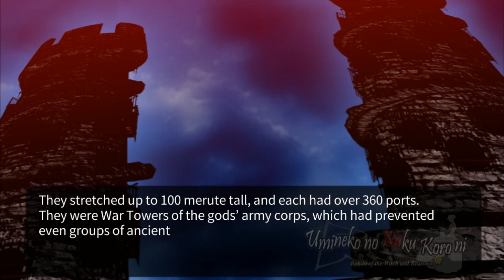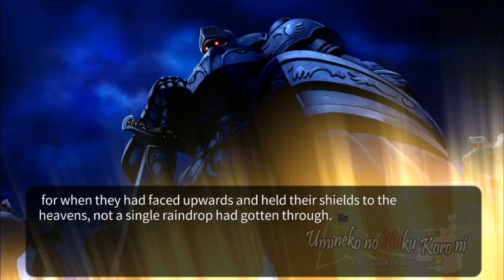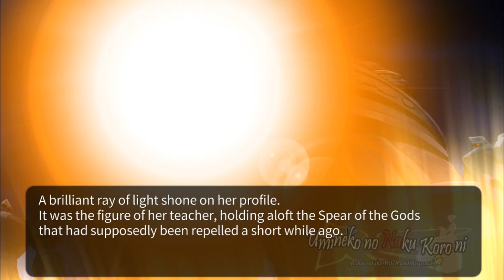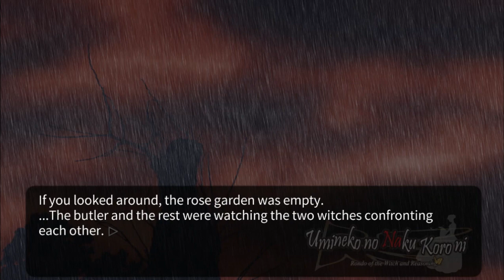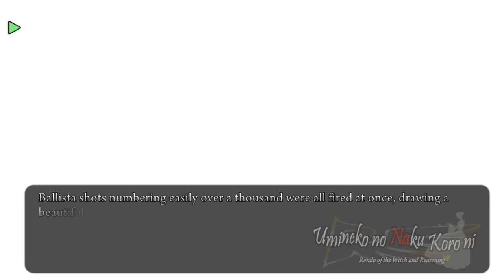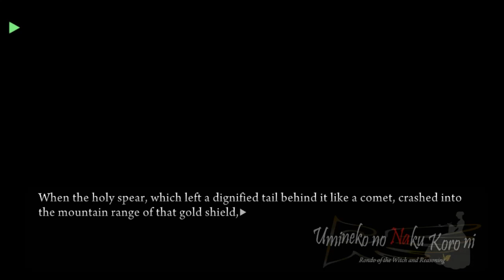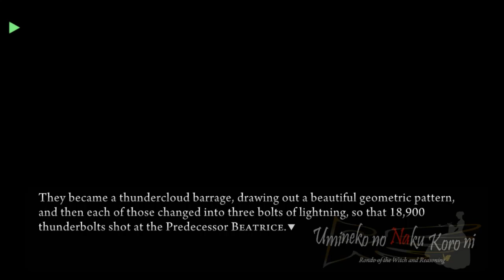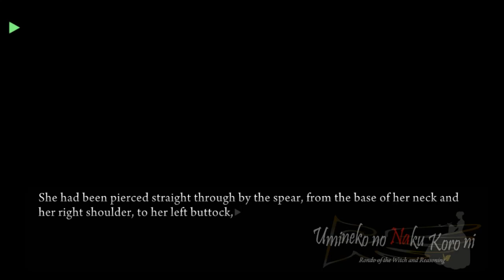UMINEKO PS3 PATCH AND PS3 PORT COMPARATION 2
Steam-lambdadelto_34